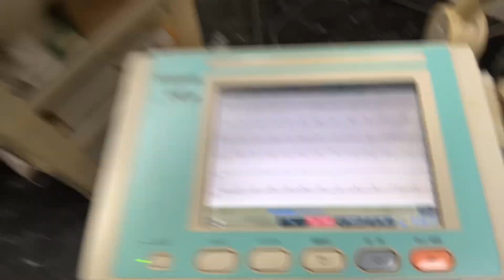②洋猫ミックスのクロちゃんの心電図検査